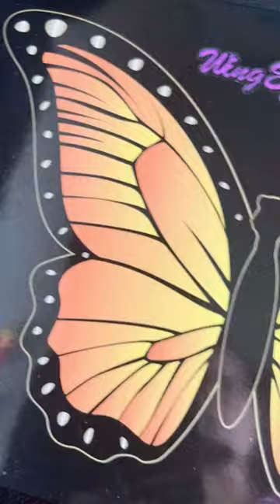The Wing Effects Palette !